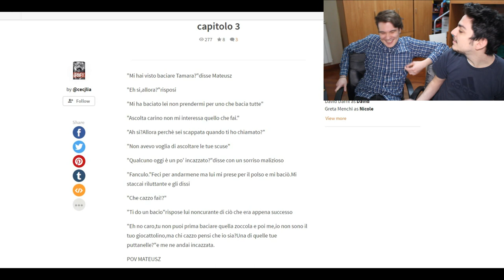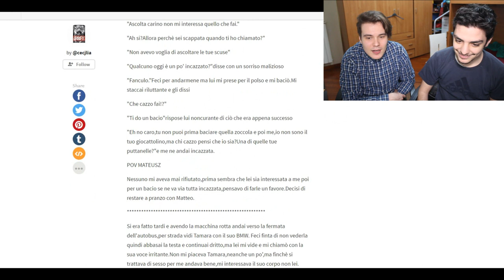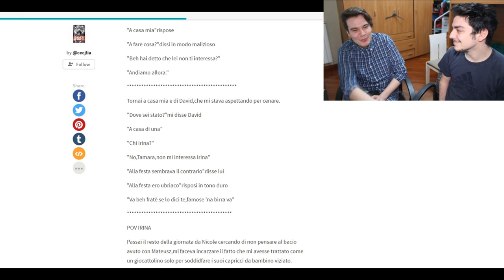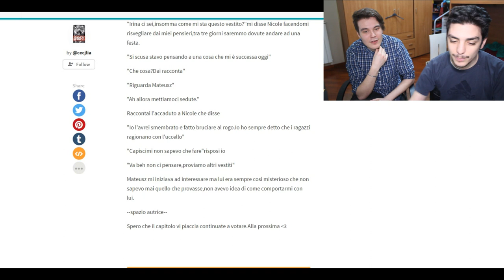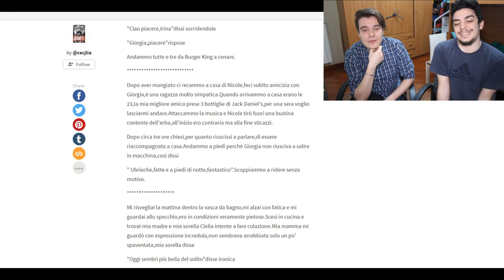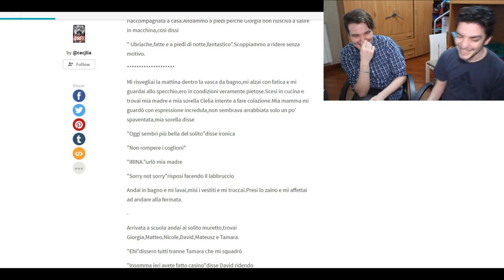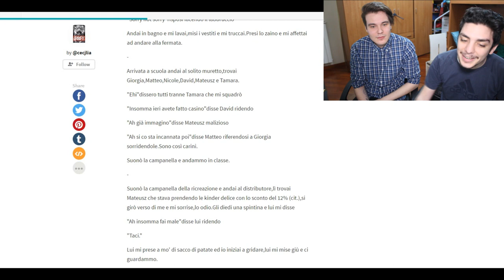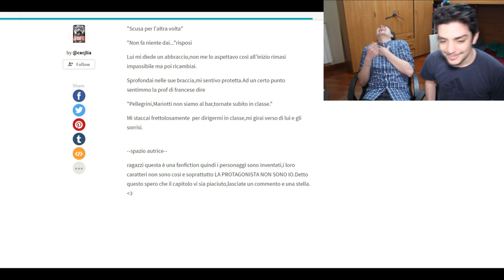SIAMO DEGLI ATTORI NATI!!